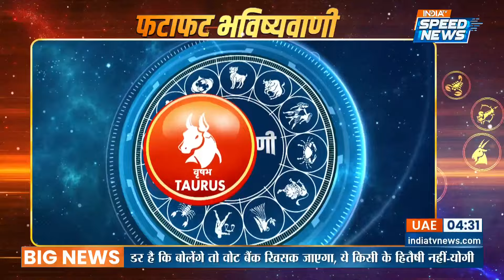Aaj Ka Rashifal: 11 August | आज का राशिफल | जाने आपका दिन कैसा होगा | Horoscope Today